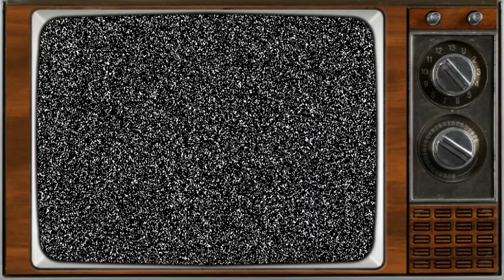『横山みれい』〔別名：藤池れみ〕さんの日常、普段着、素の姿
『横山みれい』〔別名：藤池れみ〕さんの日常姿です。彼女は普段、どんな表情、ファッション、普段着、素の姿を見せているのでしょうか？

ツィッター、Facebookリンクから彼女のお仕事モードが見れるので是非フォローをお願いします！